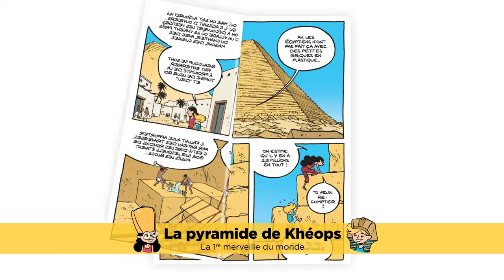Le fil de l'Histoire raconté par Ariane et Nino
Découvrir l'Histoire ? Un jeu d'enfant !
Une collection de bandes dessinées, accessibles dès l'âge de 7 ans, animée par deux jeunes héros et validée par un vrai professeur d'Histoire !
Avec Ariane et Nino, les enfants vont enfin prendre date avec l'Histoire !

Déjà plus de 20 tomes disponibles